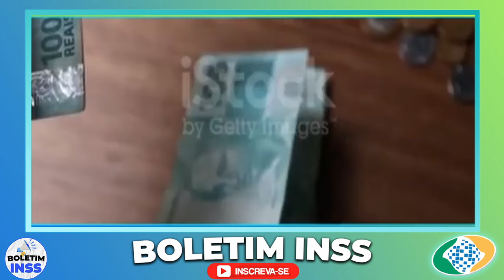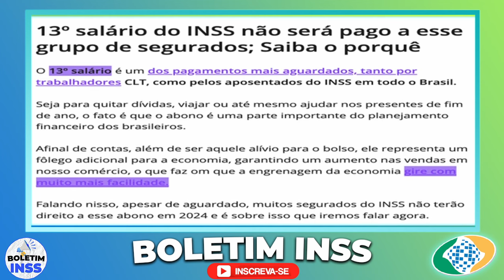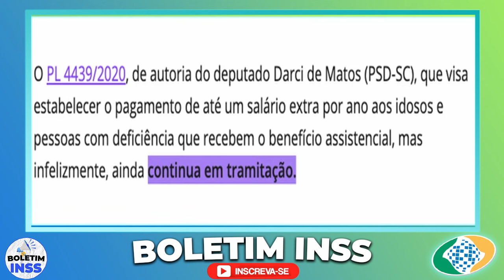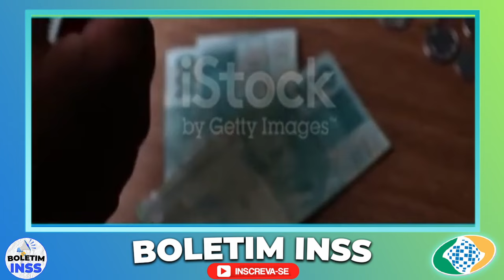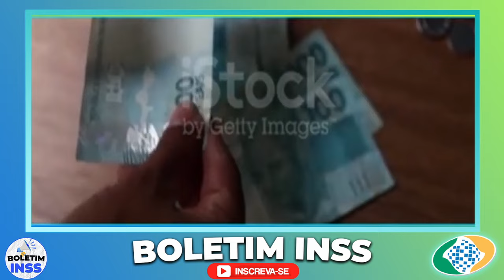ALTEROU o DIA, ESSA SEMANA 13º Salário do INSS: Acaba de Sair Calendário Oficial de Março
emprestimo rapido
5% foi aprovado?
problema emprestimo
banco
dinheiro
financiamento aposentado
aposentado INSS
pensionista inss
meu INSS
aposentadoria
credito consignado
creditoconsignado
inss 2020
empréstimo
atenção pensionistas
inss benefícios
novo benefício para idosos
DÉCIMO TERCEIro
décimo quarto
13° salario
suspensão dos consignados
margem 5
nova margem inss
meu inss
aumento margem consignado
emprestimo
dinheiro
emprestimo inss
dinheiro
14 salario
14 salario inss
decimo quarto